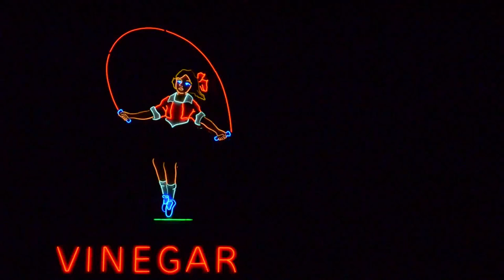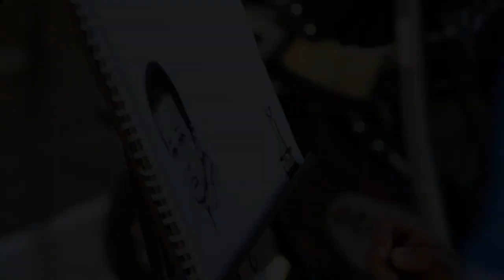Melbourne Street Art